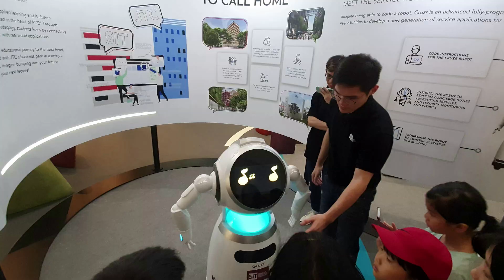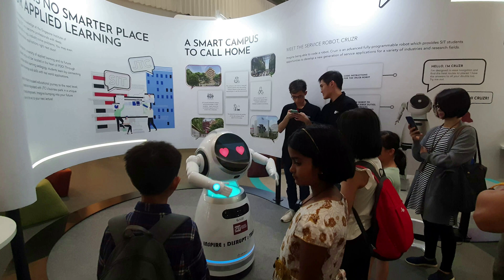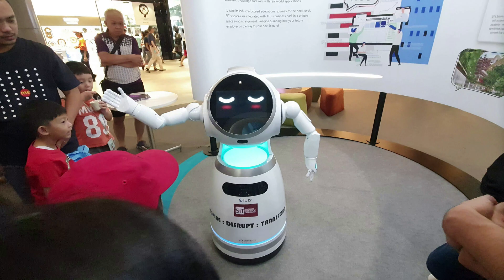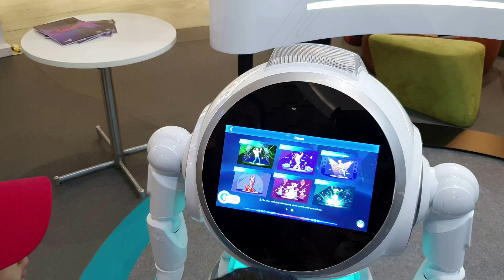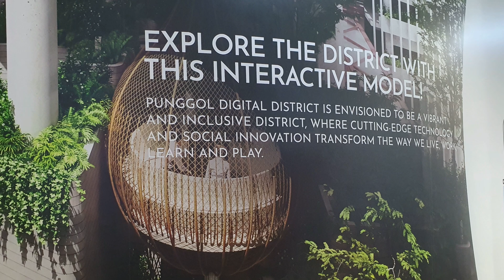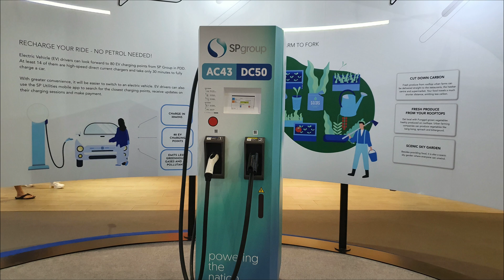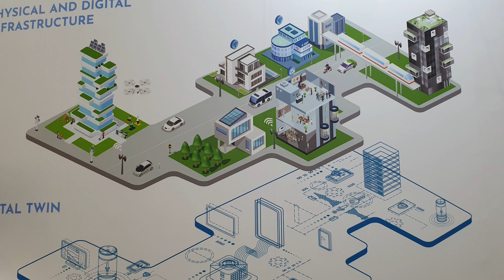Punggol Digital District Exhibition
The 50-hectare Punggol Digital District is on track for completion from 2023, with the first phase of a key feature - a central platform that will collect real-time data from the district - now completed.
What is the Punggol Digital District (PDD)?
• PDD will be the first district in Singapore to adopt a one integrated masterplan approach that brings together a business park, a university and community facilities.
• It aims to create synergies, enable close integration between industry and academia, as well as foster vibrant and strong communities.
Innovation Ecosystem
The co-location of the Singapore Institute of Technology’s (SIT) new campus with JTC’s business park buildings will facilitate greater industry academia collaboration, through the cross-fertilisation of ideas and knowledge among students and industry professionals. New technological or business ideas conceived in SIT could be prototyped, tested and adopted by businesses in PDD, contributing to a higher rate of commercialisation success.
PDD will also house key growth sectors of the digital economy such as cybersecurity and Internet of Things, and is expected to bring approximately 28,000 exciting jobs closer to residents in Punggol and the north-east region.
With the clustering of these growth sectors, the district will be an ecosystem of open innovation and a conducive test-bed environment that will enable businesses and the community to thrive in a digital economy.
In addition to bringing more exciting job and learning opportunities closer to home, the District is also planned to include green links to the waterfront and also more public spaces for the community to relax and unwind. Find out more here.

The system design and architecture for the open digital platform has been finalised. Data and interoperability standards have also been established.
The open digital platform - which will collect real-time data from the district and can be used to roll out solutions such as optimising temperatures in buildings - is expected to be completely developed by the end of 2022.
From 2023 onwards, systems and technologies will be integrated onto the open digital platform, which will then be rolled out for industry, academia and community use when Punggol Digital District is launched.

Can you imagine living in a future powered by smart technologies?

Come and experience what it will be like to live in a smart estate at the Punggol Digital District Exhibition on 17 Jan at Level 1 Village Square, Waterway Point, where you can have a go at virtual reality, tinker with robots and hop on a ride on an autonomous bus.

There will be tons of exciting activities and workshops for you and your family to enjoy!

Admission is free with no tickets required. The event is open to public so bring your family and friends!